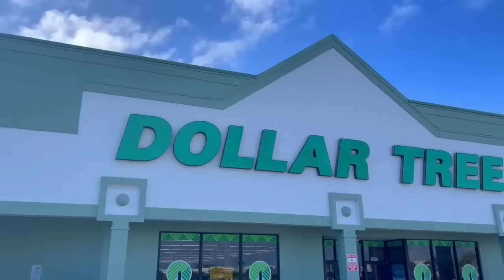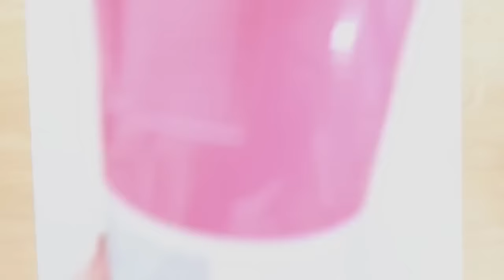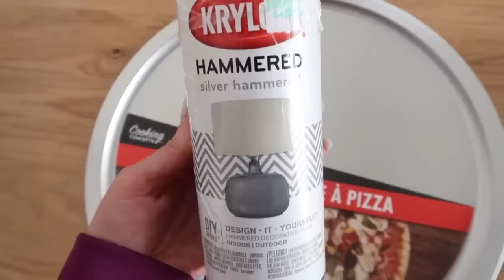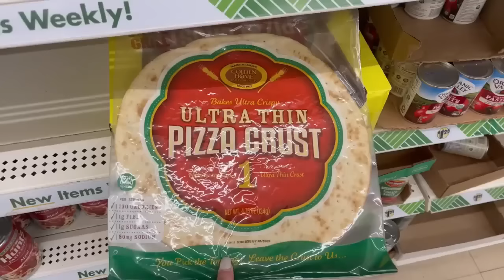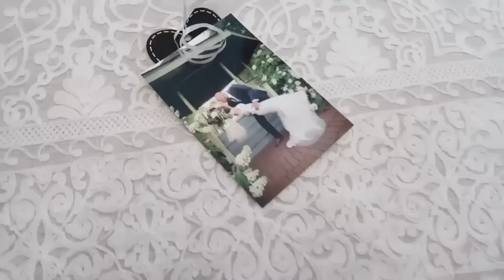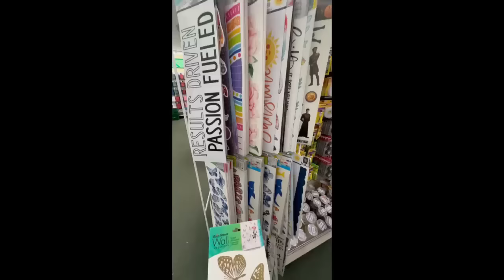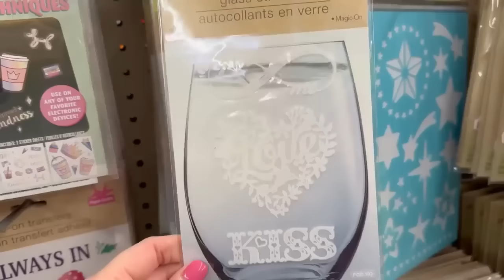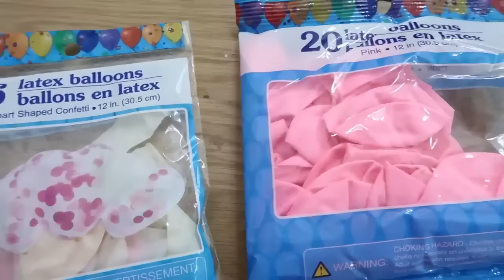❤️25 *BEST* Dollar Tree Valentine HACKS! ❤️ GENIUS gifts, crafts, & DIY!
Let's create gifts, crafts, and DIY together for Valentine's Day!  These are the 25 BEST Dollar Tree projects this year! Show those you care about lots of love without spending lots of money ❤️

Gel Super Glue
Cordless Glue Gun
Hammered Metal Spray
Red/White Twine
Real Feel Tulips
Battery Taper Candles
Photo Printer
Chalk markers
Air Compressor
Wood Hearts
Faux Sprinkles
Washi Tape
Puffy Paint
Fabric Hot Glue Sticks
Icing Bags

💖If you liked this video you'll LOVE this one:

🎄My Christmas Crafting YouTube Channel!  The Cozy Christmas Cottage

📷 Filiming Equiptment:
Overhead Camera Mount
Over-Over Microphone
Lapel Mic